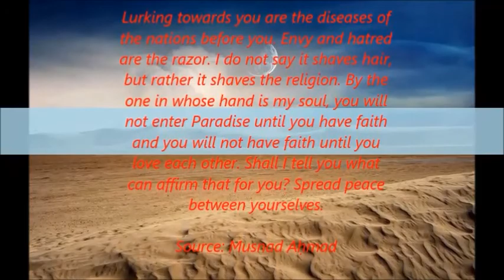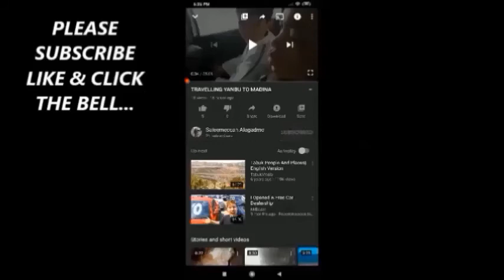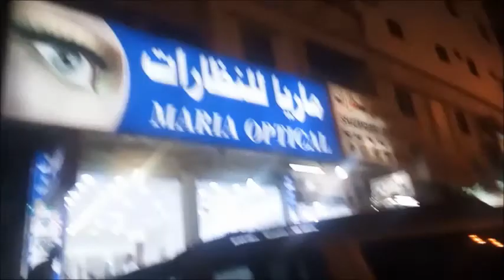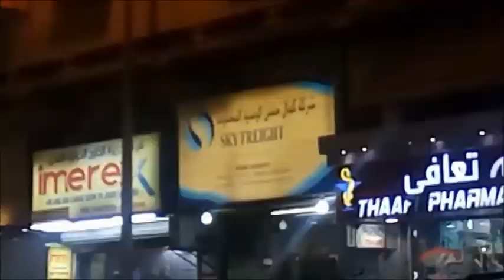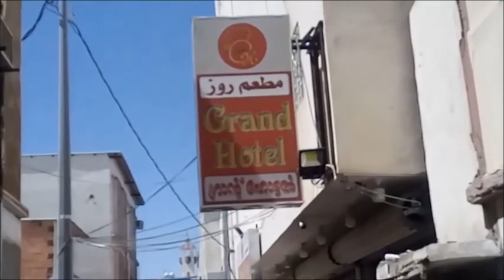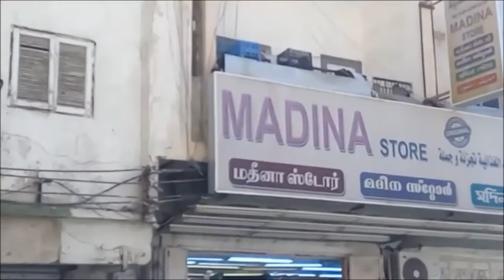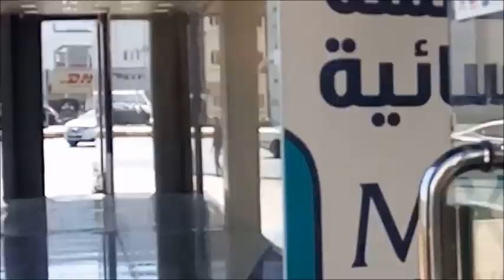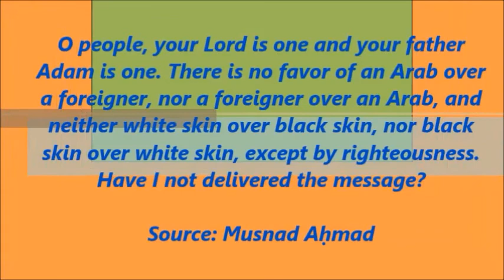AL KHAMIS MUSHAYT -..` BIOGRAPHY of the PROPHET ` cont`d by shiek OMAR PENALBER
Khamis Mushayt or Khamis Mushait (Arabic: خميس مشيط‎, Ḫamīs Mušayṭ) is a city in south-west Saudi Arabia, located east of Abha, the provincial seat of the Asir province, 1,300 kilometres (810 mi) 650 nautical miles from Dhahran and 884 kilometres (549 mi) from the national capital of Riyadh.[1] It is the capital of the Shahran tribe. The largest city in ‘Asir, and the 8th largest in Saudi Arabia with an estimated population of 1,300,000. Khamis Mushayt is noted for being the fourth largest trading center in Saudi Arabia, and is famous for its world-class military airbase.